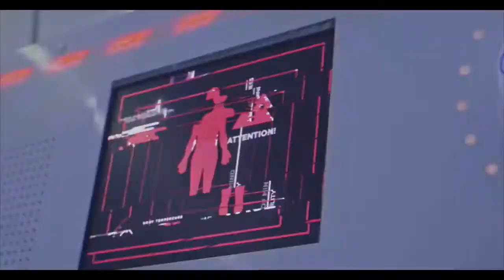FACE - Я РОНЯЮ ЗАПАД КЛИП